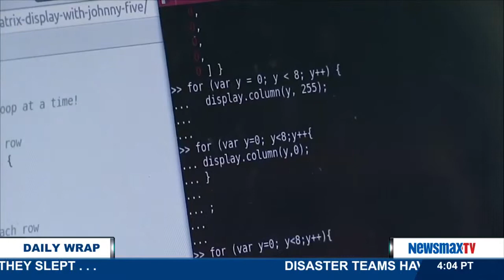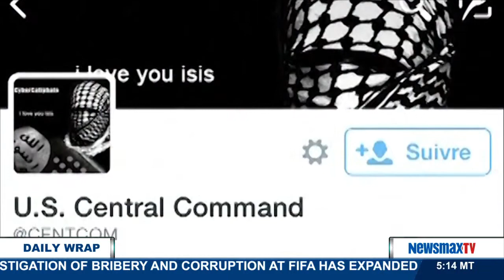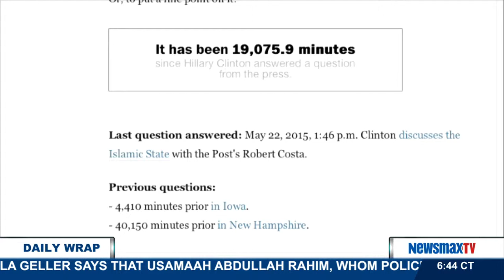The Daily Wrap (06/04/15)